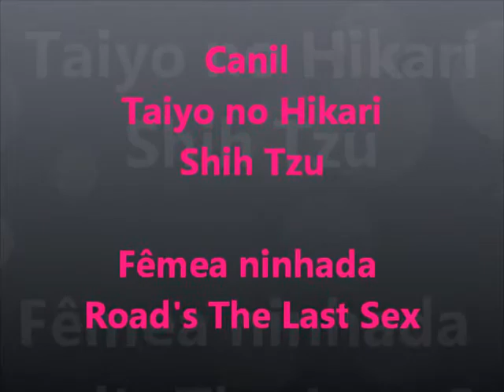Canil Taiyo no Hikari Ninhada Picolina julho 2012